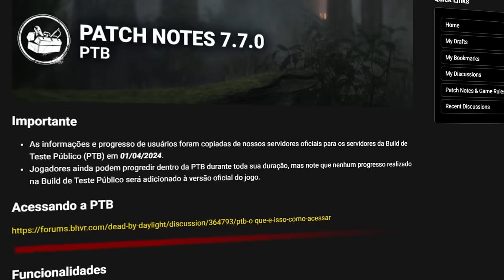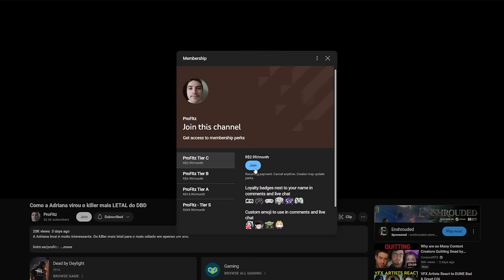Como deixar CADA killer do DBD no tier S